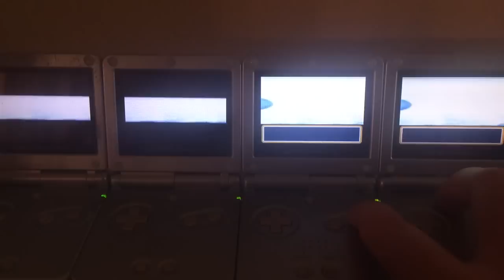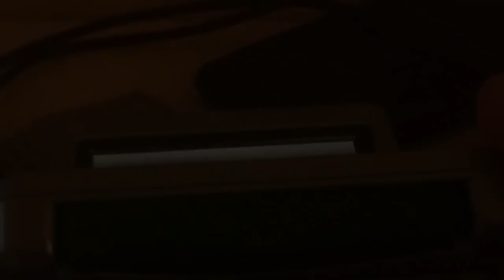[LIVE] Shiny Slowpoke in the Safari Zone after 1868 REs! W/F?